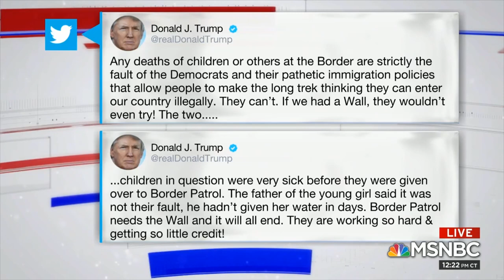2018 12 30 MSNBC with Frances Rivera